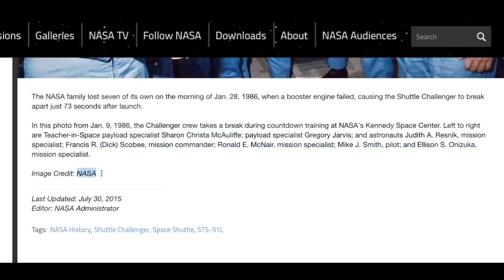VIDEO PROOF No One Has Been To SPACE!! (Share This!!) Fe PROOF 10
The Earth is flat. You can research flat earth with the links I've provided below.

Flat Earth books I recommend reading:

200 Proofs Earth is Not a Spinning Ball: Eric Dubay
The Greatest Lie on Earth: Proof That Our World Is Not a Moving Globe by Edward Hendrie
A Hundred Proofs the Earth Is Not a Globe by William Carpenter (1885).
Terra firma : the earth not a planet, proved from scripture, reason and fact
Zetetic Cosmogony by Thomas Winship
Zetetic Astronomy: Earth Not a Globe (Samuel Birley Rowbotham) [1881]
Kings Dethroned by Gerrard Hickson
Is the Bible from Heaven? Is the Earth a Globe?: In Two Parts - Does Modern Science and the Bible Agree? Gleason, Alex